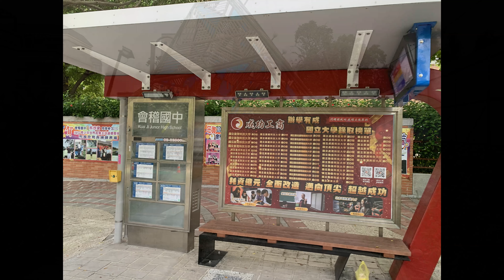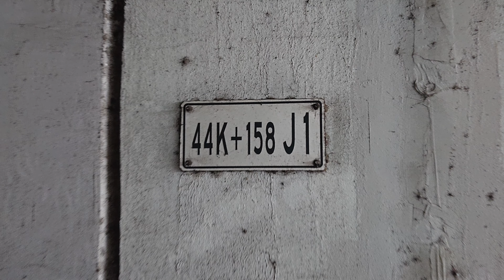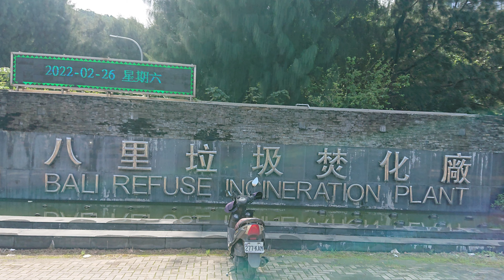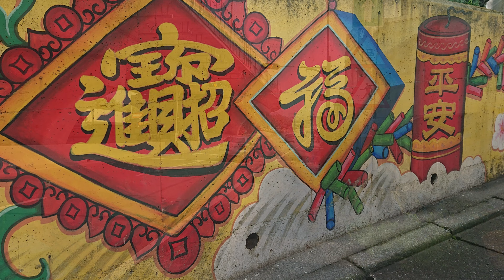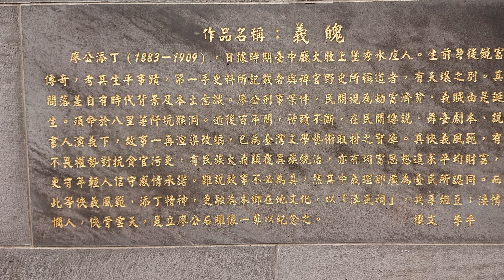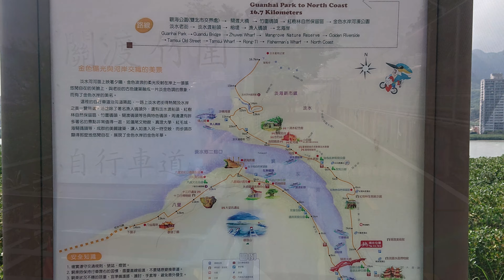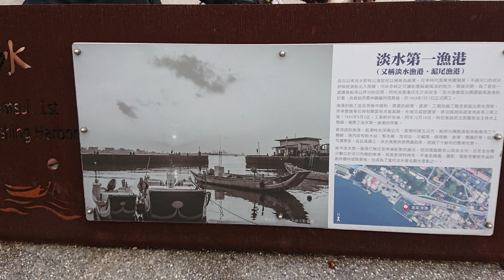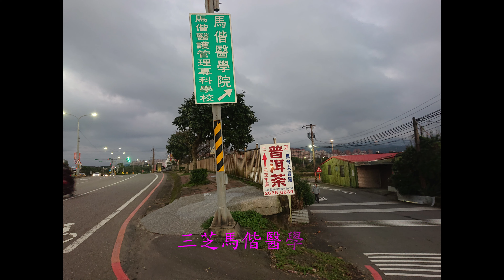三芝馬偕醫學院超馬4K~戀戀超馬